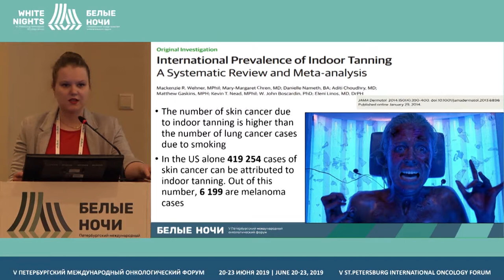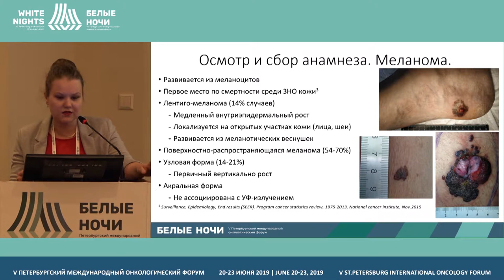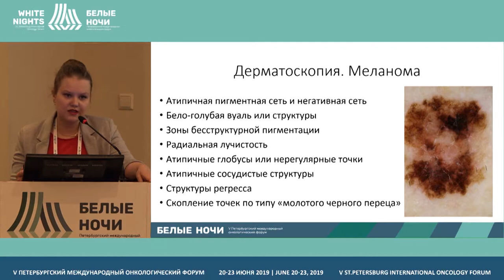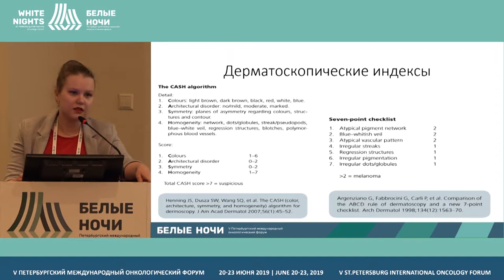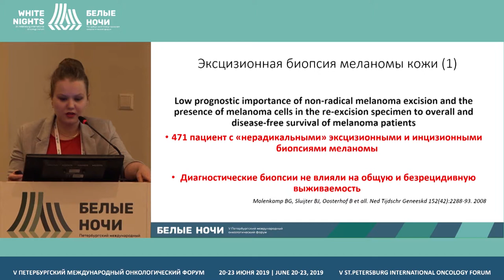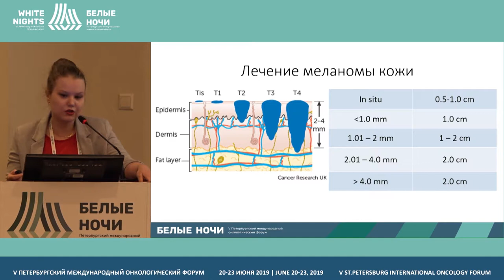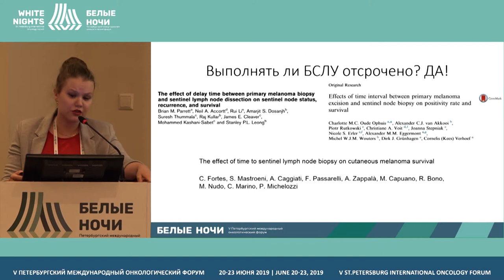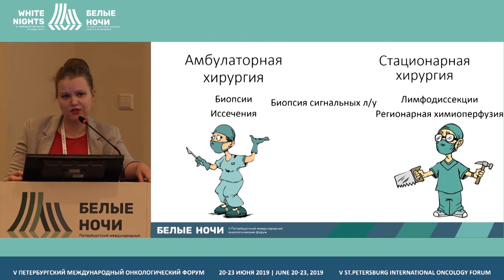Возможности диагностики и амбулаторного лечения опухолей кожи (Эберт М.А.)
Эберт Мария Альбертовна, ФГБУ «НМИЦ онкологии им. Н.Н. Петрова» Минздрава России, Санкт-Петербург